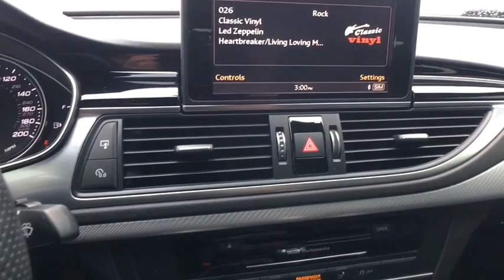2016 Audi RS 7 Austin, San Antonio, Bastrop, Killeen, College Station, TX 382867B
Used 2016 Audi RS 7 available in Austin, Texas at Covert Chevrolet Buick GMC. Servicing the San Antonio, Bastrop, Killeen, College Station, TX area.
2016 Audi RS 7 Prestige - Stock#: 382867B - VIN#: WUAW2AFCXGN900321

702 State Hwy 71 West

Check out this 2016 Audi RS 7 Prestige. Its Automatic transmission and Twin Turbo Premium Unleaded V-8 4.0 L/244 engine will keep you going. . See it for yourself at Covert Chevrolet Pontiac Buick GMC, 702 Hwy 71 West, Bastrop, TX 78602.